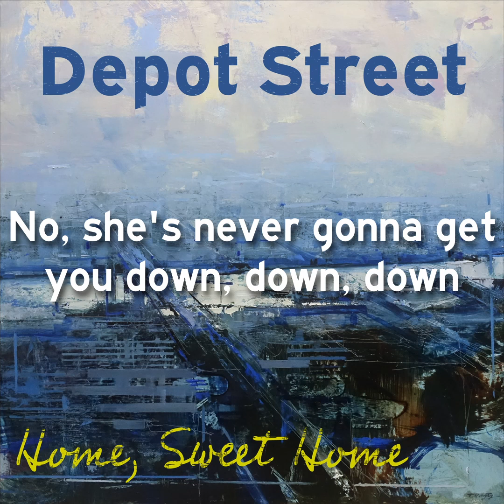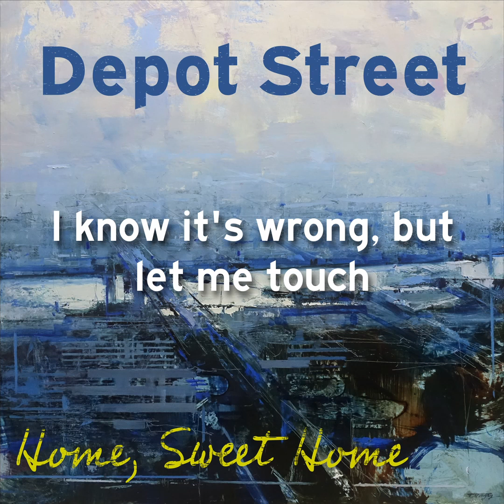Never Gonna Get You Down (lyric video)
From our debut album, Home, Sweet Home.
Music and lyrics by Lucas Triba.